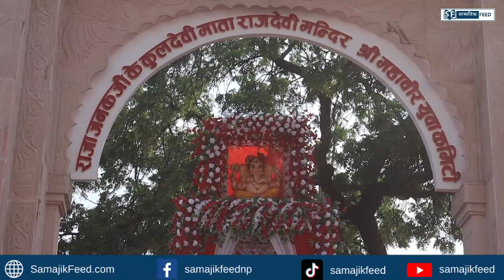घटस्थापनाके शुभ-अवसर प नवरात्रि के पहिल दिन माता राजदेवी मन्दिरमे श्रद्धालु भक्तजन सभक भिडभाड।